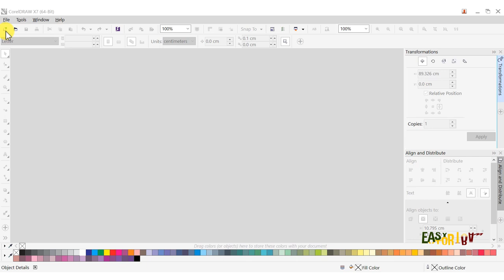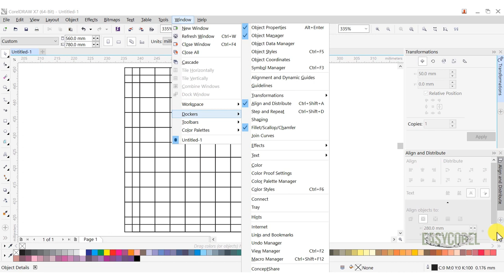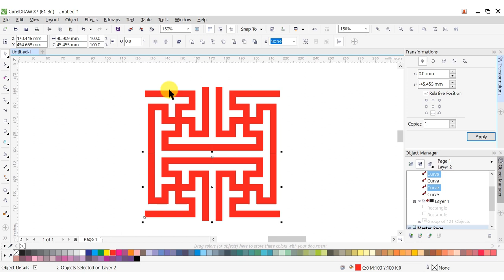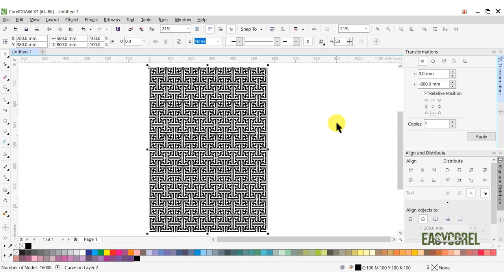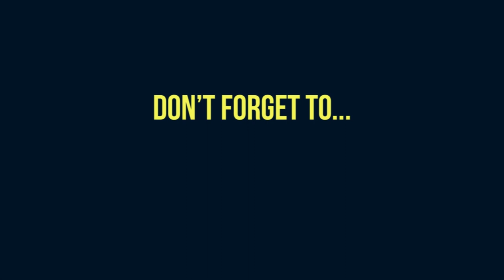How to Create Fullprinted Jersey Design using Seamless Geometric Sayagata Pattern in CorelDraw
In this video we can learn how to create fullprint t-shirt design or jersey design using seamless geometric pattern in Coreldraw.